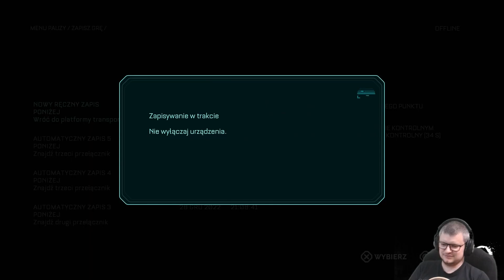The Callisto Protocol (PS4 Slim) #17 | Niech stanie się światłość!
Zagrajmy w The Callisto Protocol na konsoli PS4 Slim!